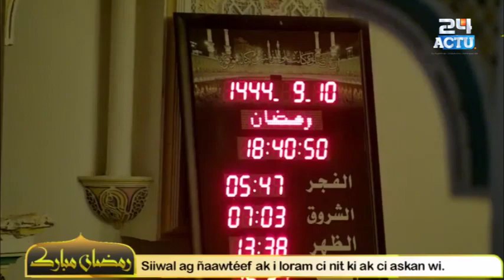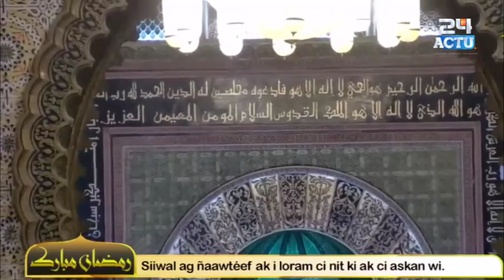Grande Mosquée de Touba : Waxtaanu Koor Jour 10 : Serigne Mountakha Diattara